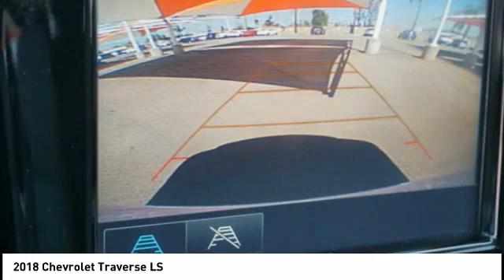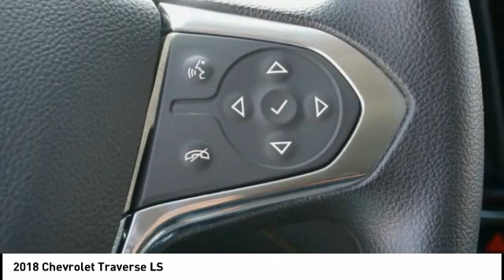2018 Chevrolet Traverse Orange CA U34682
2018 Chevrolet Traverse LS

1400 North Tustin Ave.

Don't miss this 2018 Chevrolet Traverse. It's equipped with great features. You'll want to take this vehicle home. Make a great choice today.